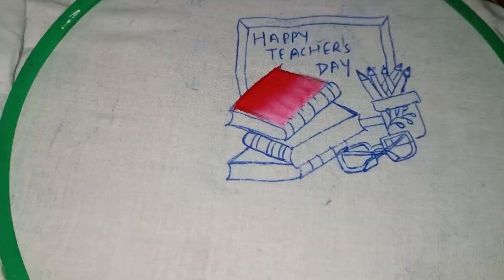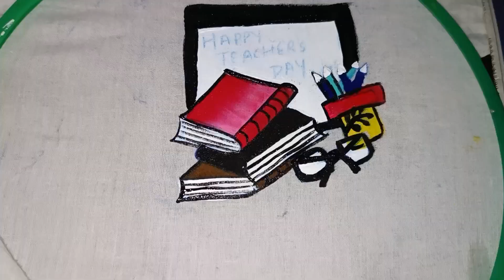teachers day special painting on handkerchief|happy teachers day|teachers day special#teachersday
teachers day special painting on handkerchief